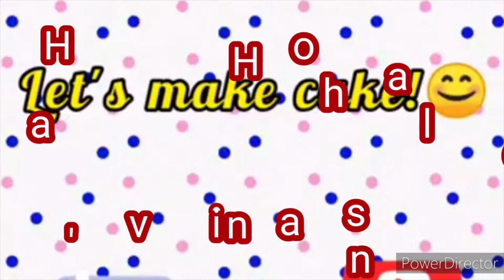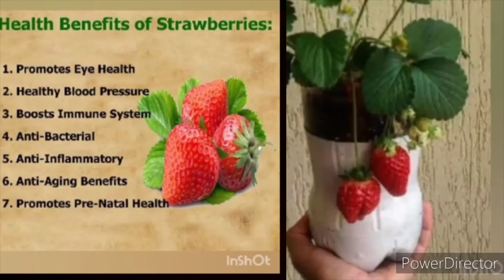farm life vlog: Life in the Village Casual day with Farmgirlke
an interactive and less casual session with mary ikigu thefarmgirlke about life in the village. farm life vlog is exciting and fulfilling at the same time. Mostly we learn how to grow managu in Kenya as a farming business but today its all about village food life.
Say hello when you do. Thank you.